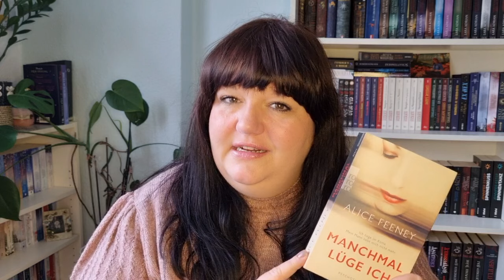Manchmal Lüge ich von Alice Feeney